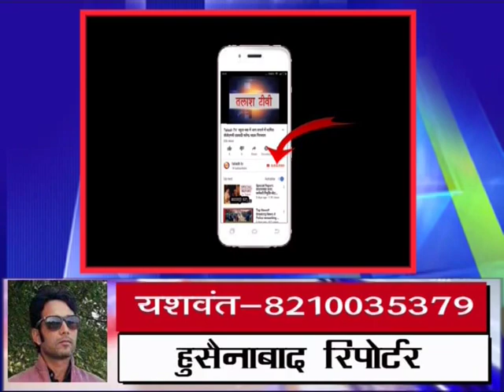हुसैनाबाद | पलामू | प्रदेश अध्यक्ष मनोनीत होने के बाद पहली बार पहुंचे कमलेश, भव्य स्वागत